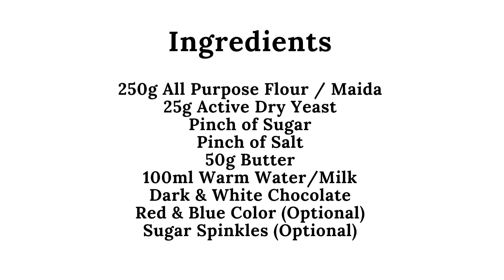Mini Multishape Donuts for Kids | AC Vlog & Recipes:-)